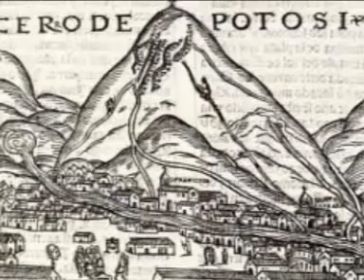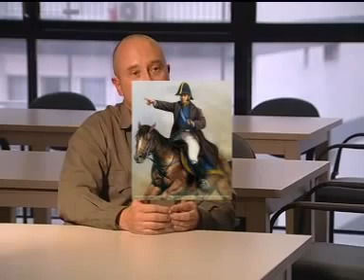Juana Azurduy | La guerra de la independencia en el Alto Perú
Barricada TV "Dale Fuego" Entrevista completa de Canal A, a Guillermo Caviasca, en la que se analiza la lucha por la independencia en la actual Bolivia como parte de un todo rioplatense. Propone pensar la emancipación desde una perspectiva que repone el conflicto de clases, el rol de las clases oprimidas en la lucha y dando sentido a la revolución.

No olvides visitar nuestro portal web y leer nuestros artículos y dejar tu comentario

La revolución está en marcha...